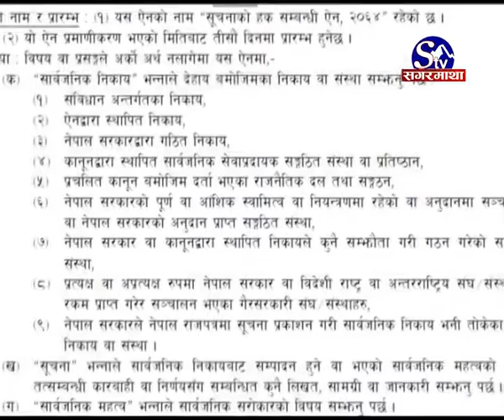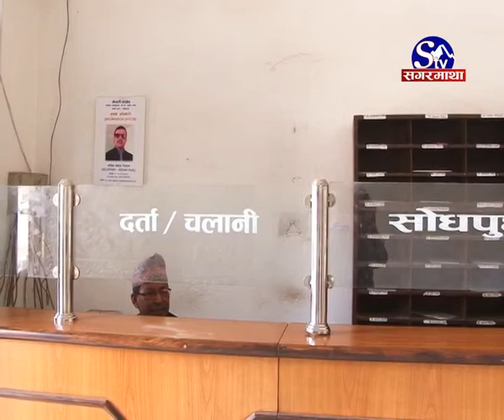कानून बनाउने निकाय वा संगठनले नै कानून उलंघन गरे के होला ?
कानून बनाउने निकाय वा संगठनले नै कानून उलंघन गरे के होला ? हो यस्तै गरेका छन् अधिकांश ठूला राजनीतिक दलले । कानूनअनुसार सूचना अधिकारी तोक्नुपर्ने बाध्यता रहेपनि अधिकांस ठूला दलहरुले यसको उलंघन गरिरहेका छन् ।